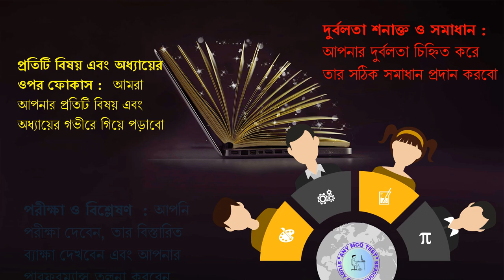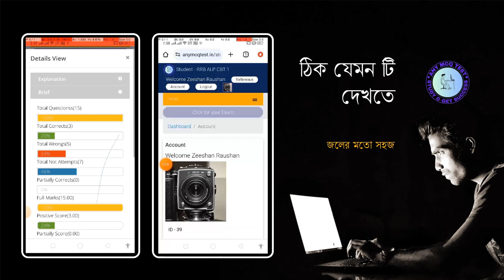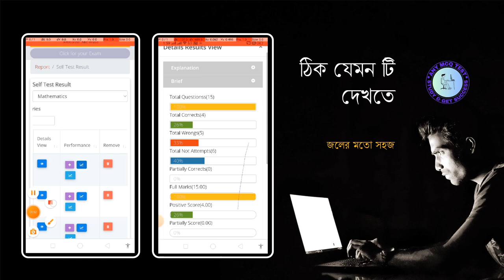intro AMT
Introduction